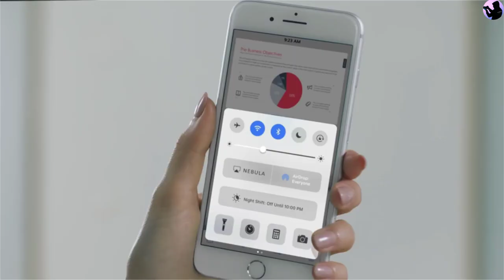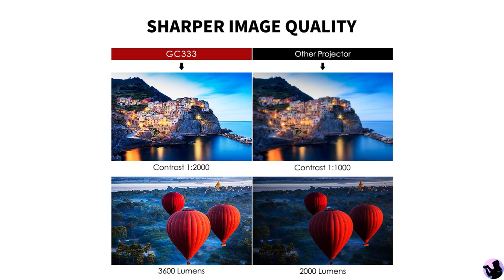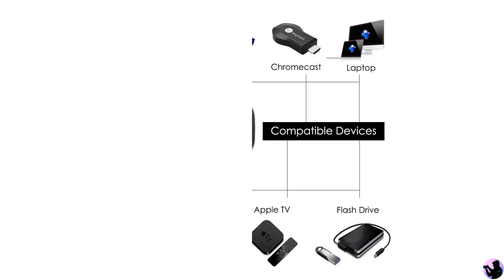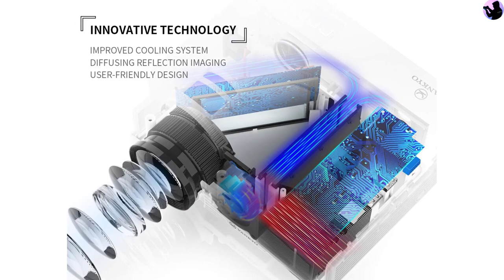Top-Rated Mini Projectors | A Combined Convenience Of A Phone Tablet And A Big Screen TV ⏩⏩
In terms of portability, Mini-Projectors combines the convenience of a phone tablet and a regular big-screen TV.  Although there are no known mini-projectors at present that can compare to regular big-screen TVs, yet there is a new class of mini-projectors coming out on the shelves that are showing tremendous viewing performance. In this short video clip, we feature 3 brands of mini-projectors we believe are standout among the competition.

1️⃣ Anker Nebula Mini-Projector

2️⃣ Elephas Mini-Projector

3️⃣ Vankyo Video Projector